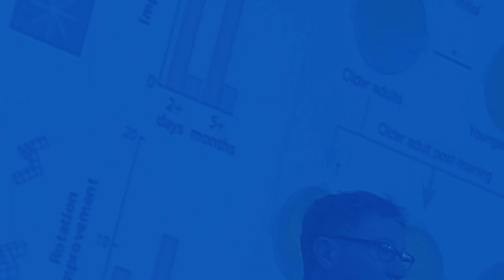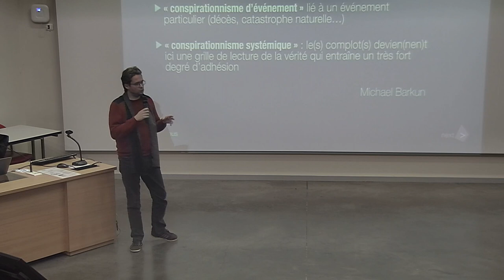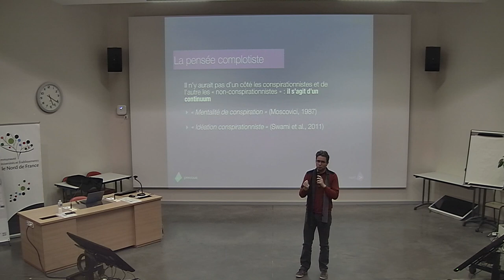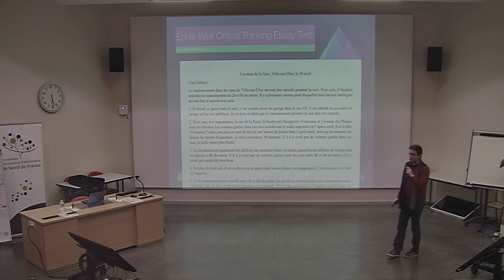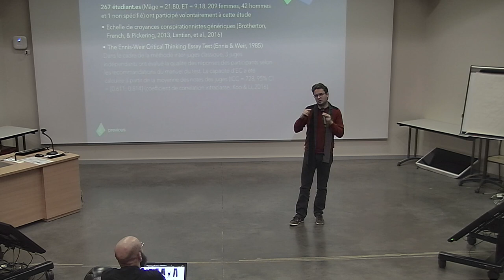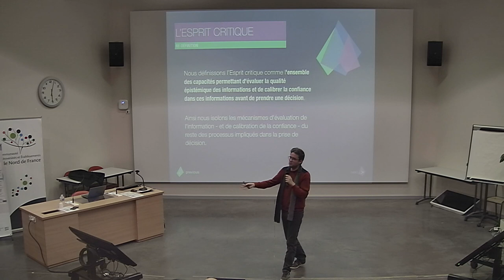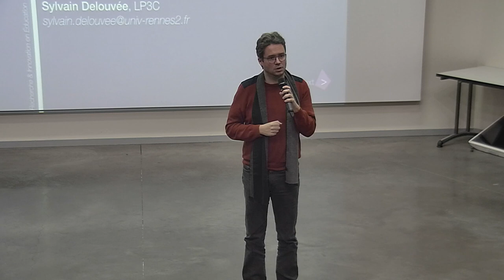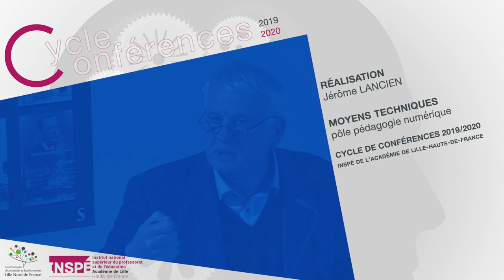Sylvain DELOUVÉE - Esprit critique & croyances conspirationnistes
Sylvain DELOUVÉE, Maître de conférences HDR, Université de Rennes 2

Mercredi 20 novembre 2019, site INSPÉ de Villeneuve d'Ascq